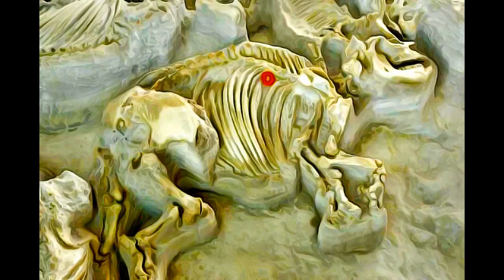NEBRASKA - AGATE FOSSIL BEDS NATIONAL MONUMENT-1965, NEBRASKA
AGATE FOSSIL BEDS NATIONAL MONUMENT-1965, NEBRASKA